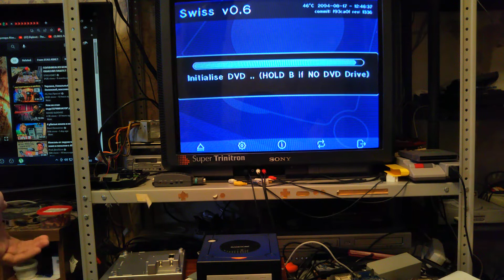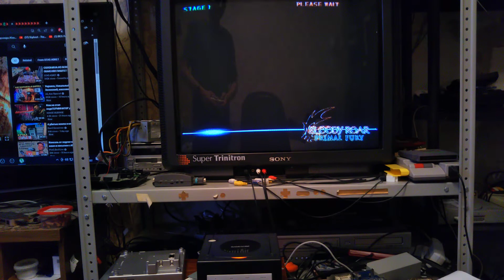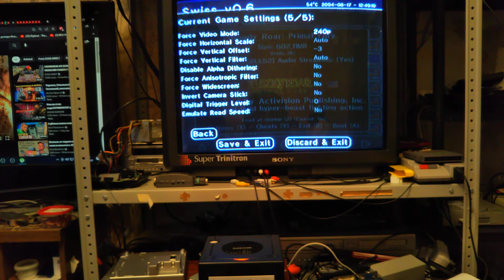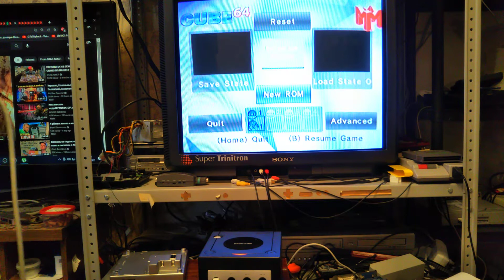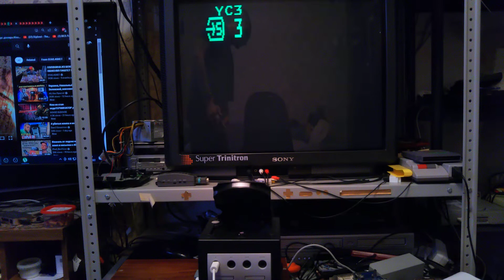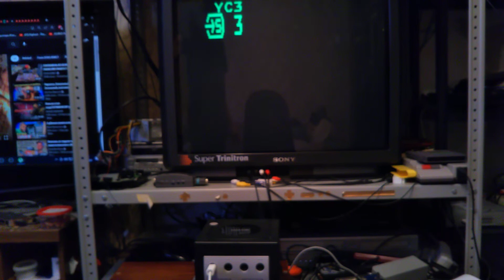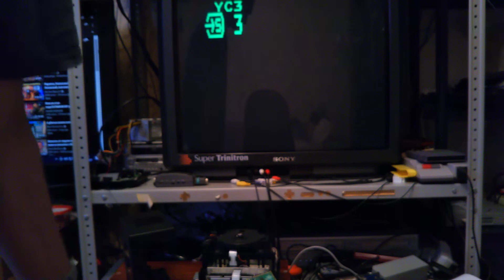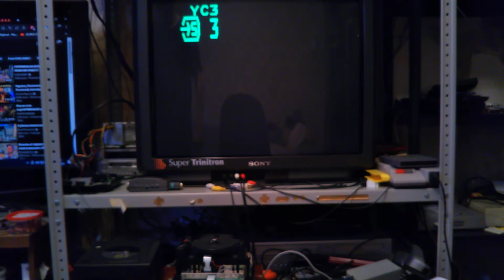Picoboot | Gamecube DOL loader